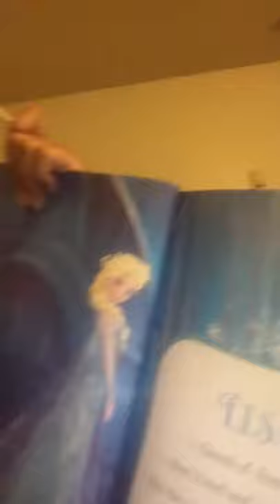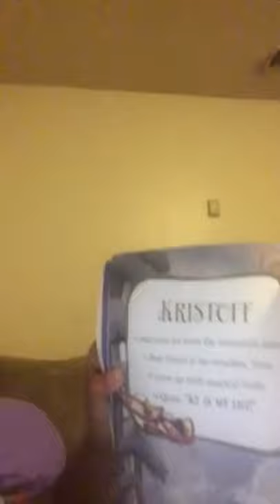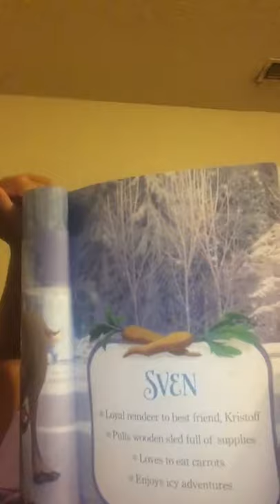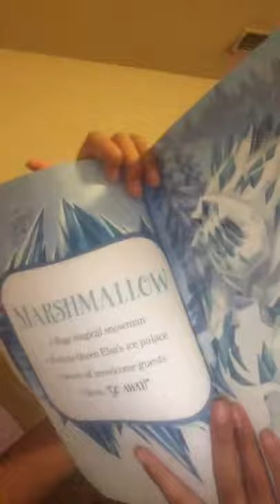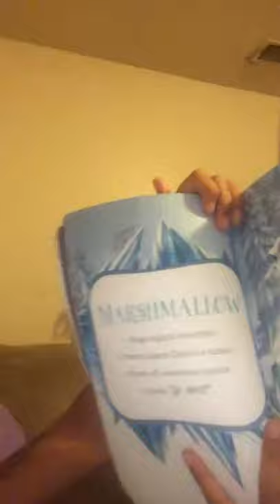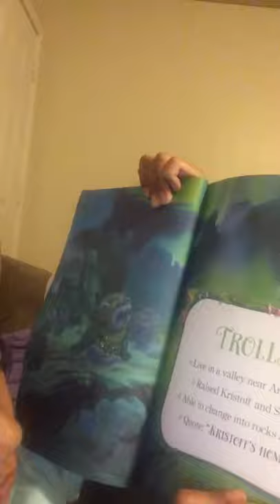Frozen story book reading by Krish Unicorn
Krish Unicorn is reading Frozen stories. It is her favorite book. She loves the snow and snowman. Enjoy the story book reading by a 6 years old. Share it among kids who loves stories.